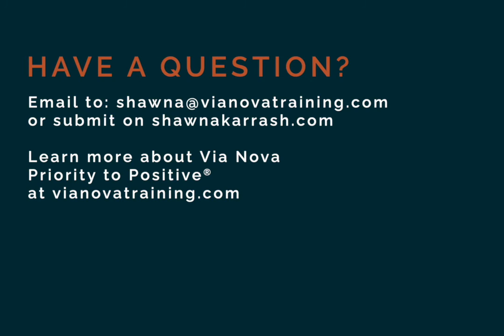Ask Shawna - Elizabeth rope halters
Elizabeth asks a big question...what about those rope halters?  Considering some basic design elements helps to better understand how they work.  Then you can make up your own mind about whether this is a tool that you find appropriate for your horse.